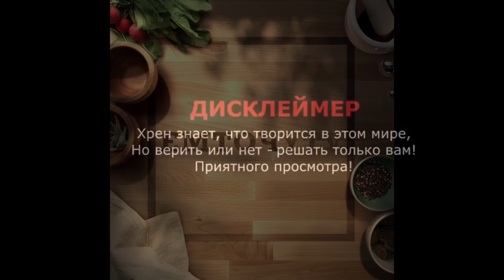Сыр Колбаса и Чай мукбанг mukbang